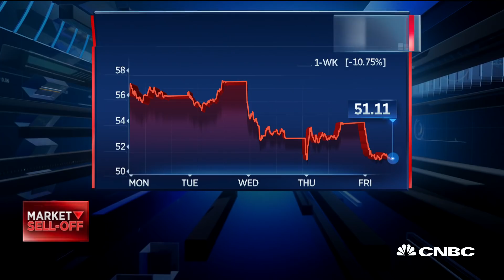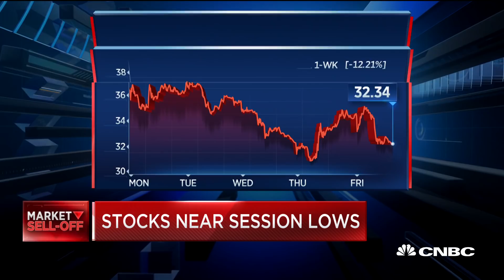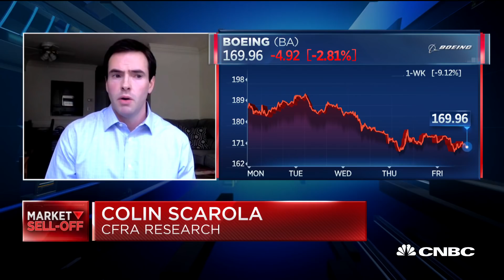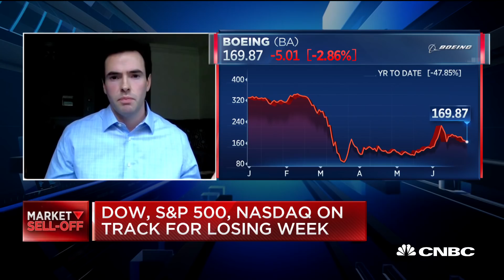This analyst has a buy on Boeing and a hold on airline industry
Colin Scarola, CFRA research, joins 'Power Lunch' to discuss why he has a hold rating on most of the airline stocks.

CNBC TV